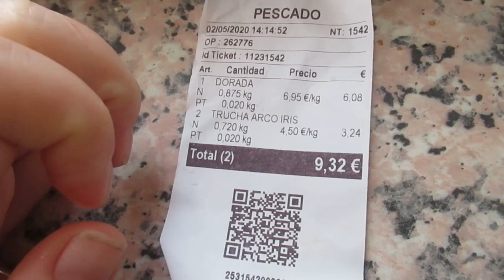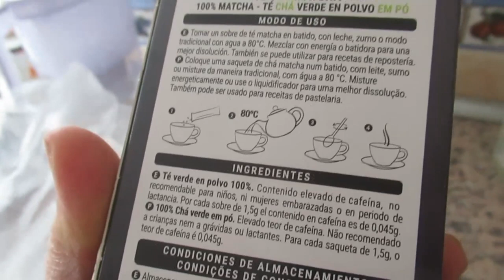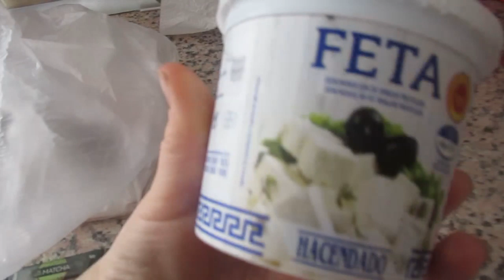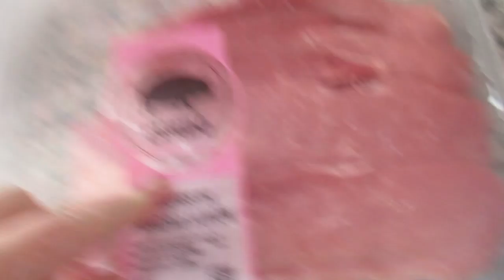ШОК. 😲Ужас.😱 Все ломанулись в поля.🏃‍♀️ ИСПАНИЯ Влог